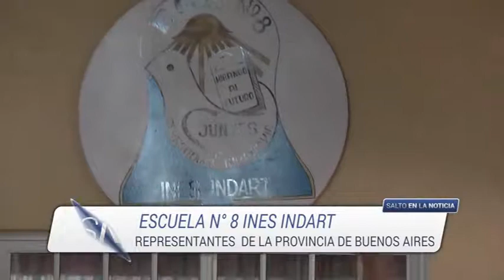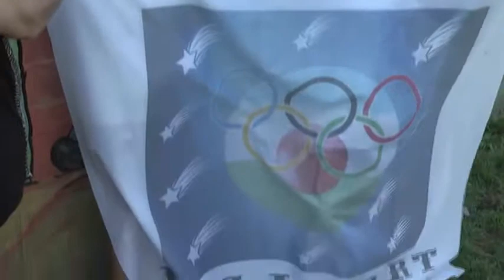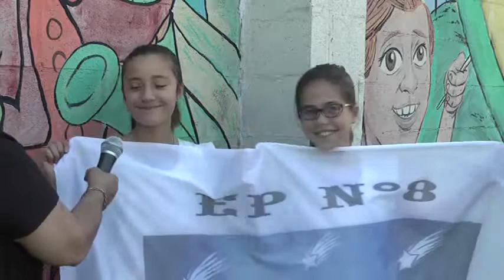Escuela de Ines Indart